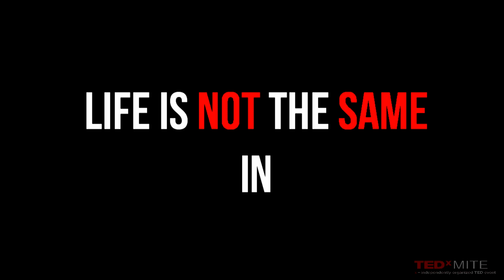TEDxMITE Event Teaser ** MITE, Mangalore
TEDx is an independently run edition of the TED conference, with the main objective of spreading and sharing ideas in communities all around the world.